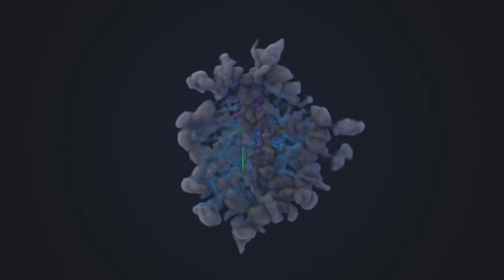Xiahou Ba's Journey Star Guide || Dynasty Warriors 8 PS3 || Jin - Story mode #33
Dynasty Warriors 8 Gameplay PS3 1080p
Gameplay Kali ini aku akan menunjukan Bagaimana cara menyelesaikan /mendaptkan semua misi  golden star di setiap permainan, membuka semua karakter, dan menunjukan bagaimana cara mendaptkan ultimate weapon untuk setiap karakter.

dan jangan lupa juga tinggalkan komentar kalian di kolom komentar.
lets play!!!

Judul        : Dynasty Warriors 8
Develope : Omega Force
Penerbit   : Tecmo Koei
Platform  : PlayStation 3, PlayStation 4, PlayStation Vita, Xbox 360, Microsoft Windows
Rilis           : 2013
Genre        : Hack and slash, Action
Mode        : Single-player, Multiplayer, co-op